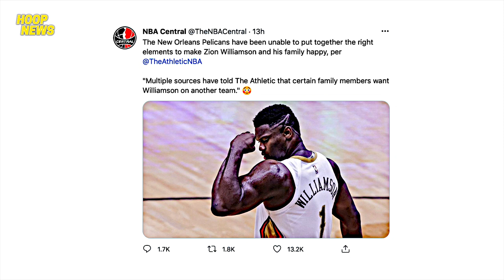Harden Inis Kay Giannis Sa Free Throw | Davis Nangako Sa Lakers Fans | Zion Hindi Masaya Sa Pelicans